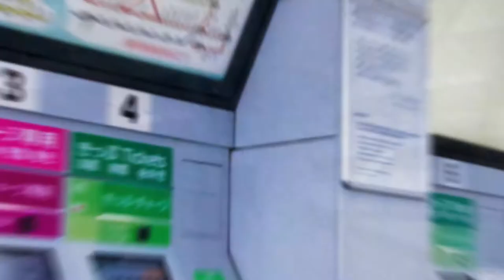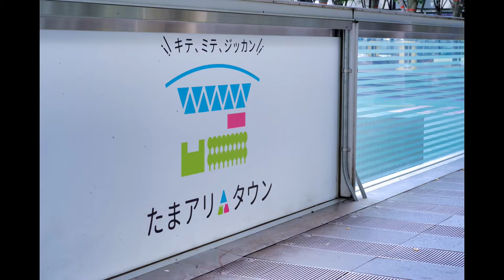さいたま新都心 栗原カメラマン ＃013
2020年8月23日に撮影をしたさいたま新都心駅周辺の写真です。

不動産会社の方など、駅周辺の写真が欲しい方は無料で写真を差し上げます
欲しい方はTwitterのDMまでお願いします。